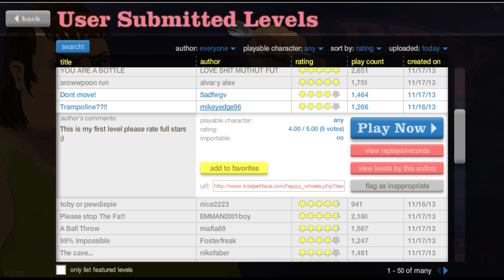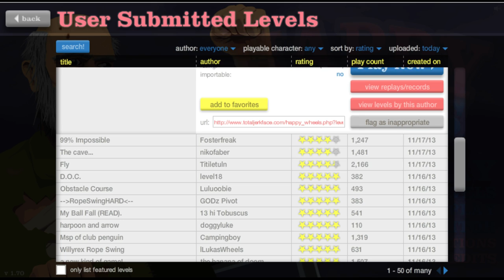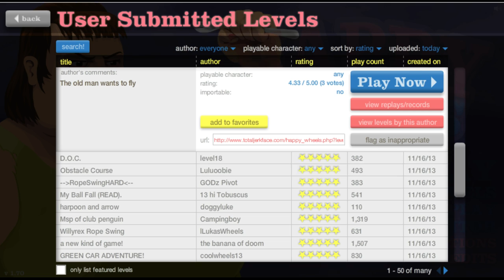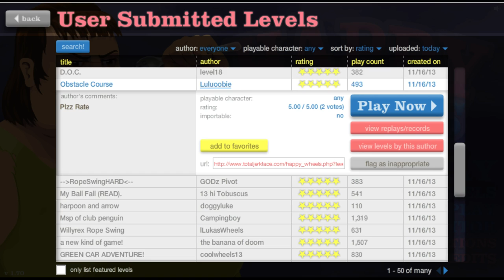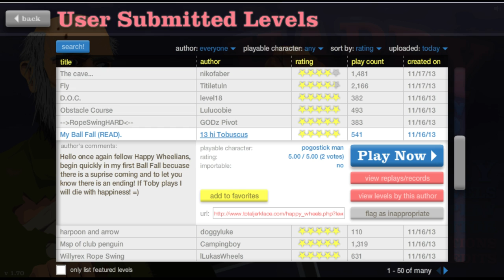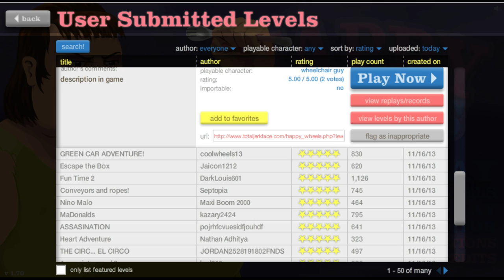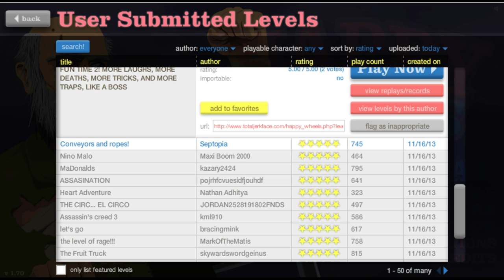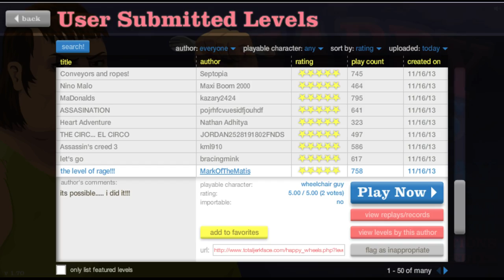Happy Wheels - ASSASSIN'S CREED